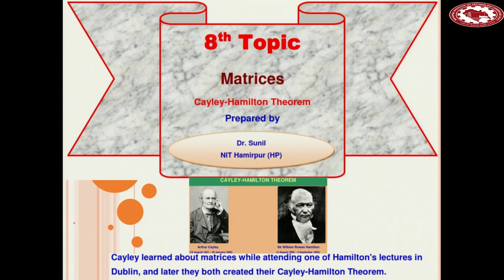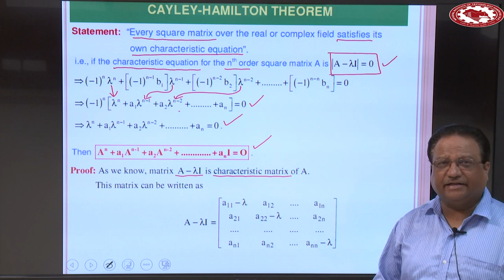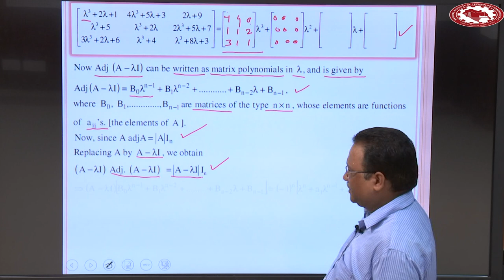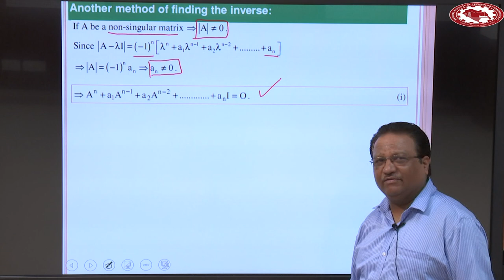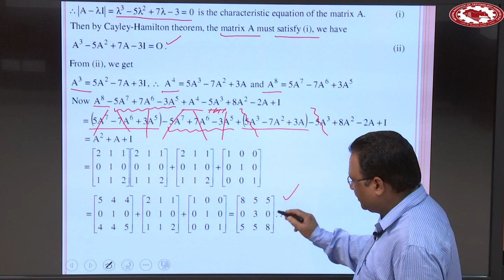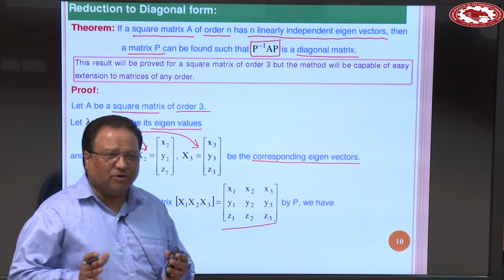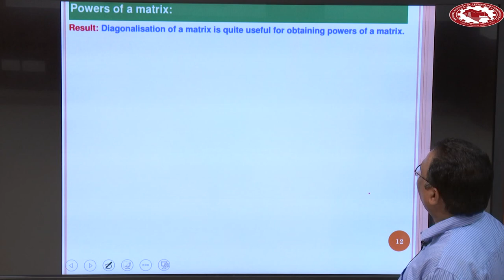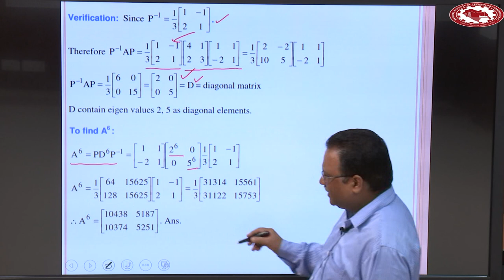7. Matrices | Cayley-Hamilton Theorem | Reduction to Diagonal Form | Prof. Sunil | NIT Hamirpur (HP)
Topics Covered:
Cayley-Hamilton Theorem, Another method of finding the Inverse, Reduction to Diagonal form, Modal Matrix, Spectral Matrix

Prof. Sunil
Department of Mathematics & Scientific Computing,
NIT Hamirpur (HP)